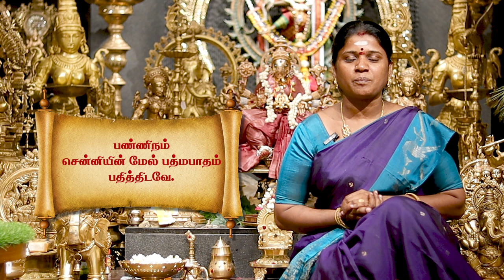அபிராமி அந்தாதி (பாடல் 41) நல்லவரின் நட்பு பெற... | Vilakkukadai | RLHandicrafts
அபிராமி அந்தாதி (பாடல் 41)
நல்லவரின் நட்பு பெற...

புண்ணியம் செய்தனமே மனமே! புதுப் பூங்குவளைக்
கண்ணியும், செய்ய கணவரும் கூடி நம் காரணத்தால்
நண்ணி இங்கே வந்து தம் அடியார்கள் நடுவிருக்கப்
பண்ணிநம் சென்னியின் மேல் பத்மபாதம் பதித்திடவே.

*Location : RL Handicrafts Vilakku Kadai
5, Ramakrishna St, Thirumurugan Nagar,
Porur, Chennai,
Tamil Nadu 600116